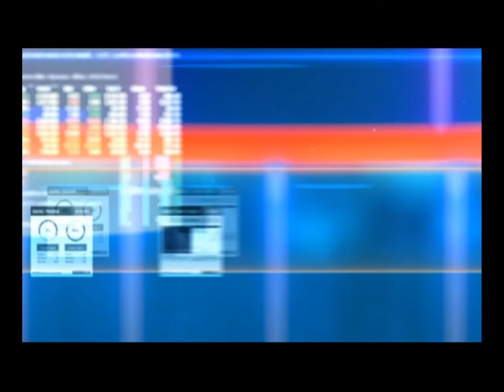คุยคุ้ยหุ้น ดาวโจนส์ปิดพุ่ง 228.46 จุด ขานรับผลประกอบการแบงก์แข็งแกร่ง ช่วงที่1 15/01/2018